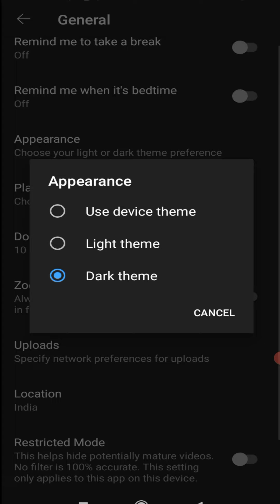YouTube Dark Mode Kaise Kare | YouTube Dark Mode Theme Setting In Mobile | YouTube Dark Mode Android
Namaskar dosto es video me humne bataya hai youtube app ke theme ko dark mode me kaise kare kya hai tarika youtube app ke andar theme ko dark mode me karne ka tou janne ke liye es video ko shuru se lekar last tak dekhe.